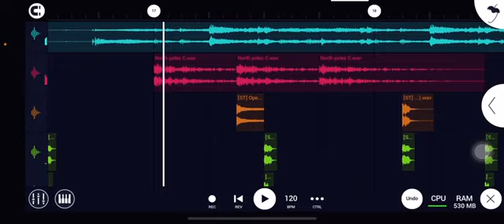What mod is nobody in now?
Tranquilizer needle